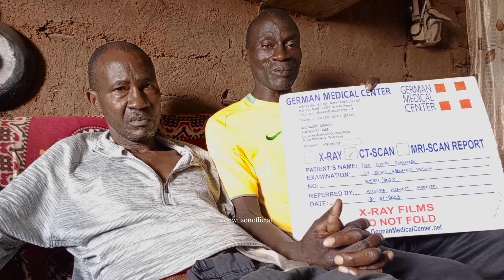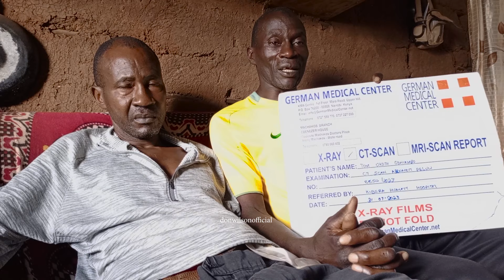Distribution of Colostomy Bags To Colon Cancer Patients In Kibera.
Photos taken with a Tecto Camon 19

Tom Okoth Odhiambo (54) was diagnosed with Stage III colon cancer on June, 23rd, 2003. On September 26th, 2023, his brother Mohamed Amin and a team of friends were able to get some funds for his Colostomy surgery. Mr. Tom who began his Chemotherapy on October 9th,2023 has had challenges with access to proper medication while living in pain and jobless with only a few friends to count on as his brother can't handle everything alone. Access to proper colostomy bags and enough food has been scarce without the help of goodwill and experts like @agallo_kwenda Sally Agalo Kwenda a Community Health Volunteer (C.H.V) running an Organisation known as @kenyaostomyassociation Kenya Ostomy and a survivor for 13 years who showed up to support Tom with Stoma wound care and changing his colostomy bags.